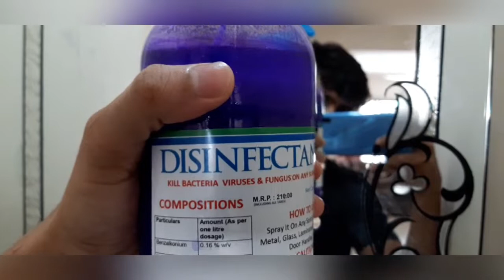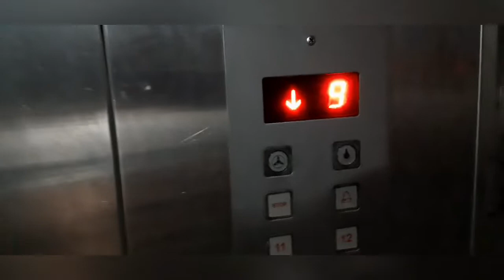Let's Do Shoulder Workout At Home! (Without Equipment's only using bucket And Bag)💪❤.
Do Shoulder Exercises At Home Without Any Equipments. Sharing With You That Exercises.
My Gmail .